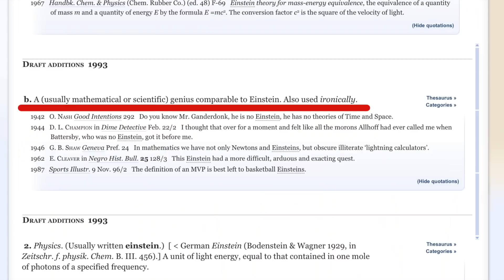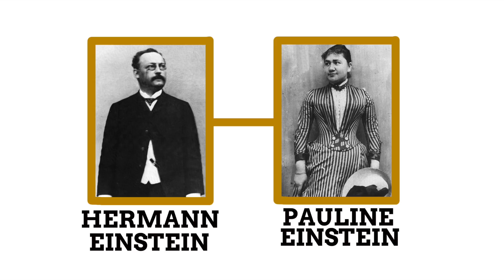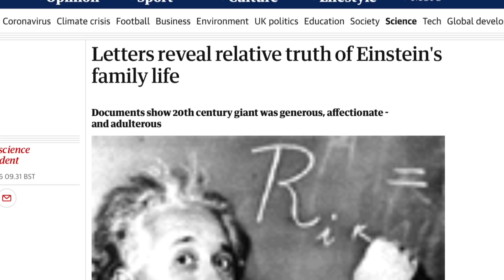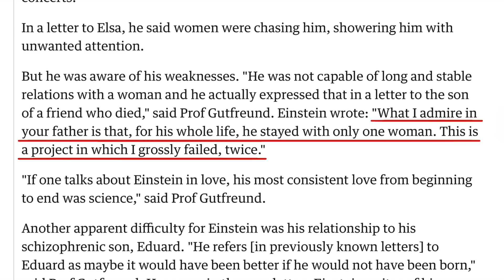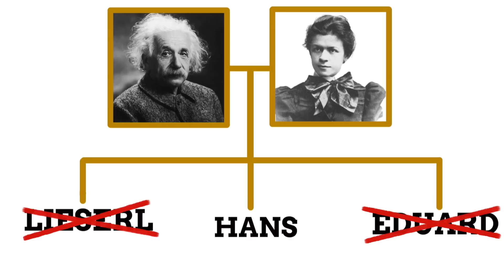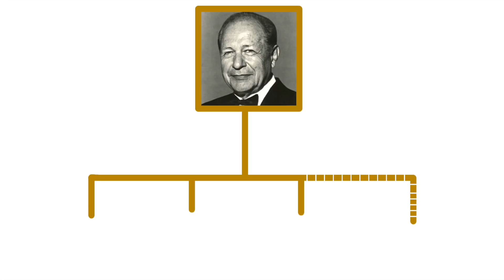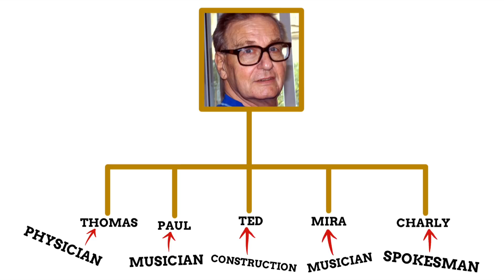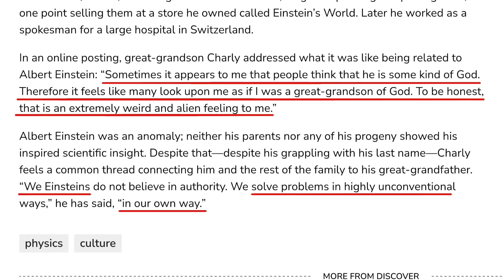Are There Any Einsteins Left?